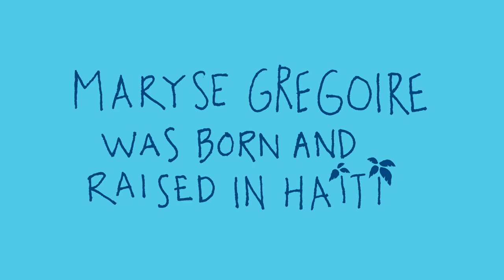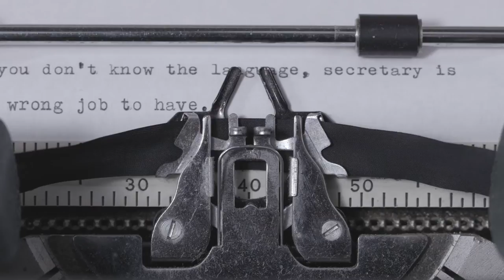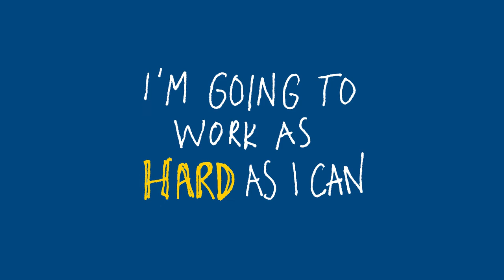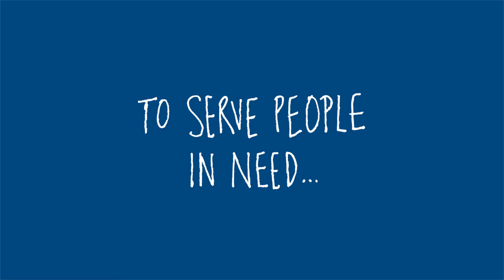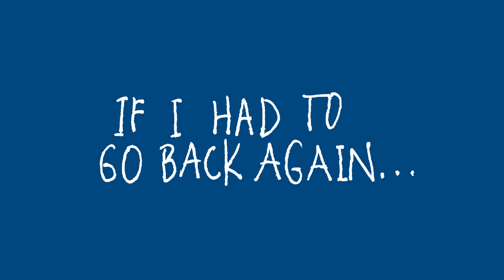Maryse Fuels Her Passion at Allstate | Allstate Careers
As Allstaters, we prove every day that we’re more than just an insurance company. When we bring our passion and purpose to everything we do, not only do we make the work we do better—we make the world a better place. Maryse did just that.

Watch Maryse share her story from her journey from Haiti to fueling her passion at Allstate.

To learn how you can become an Allstate employee and bring your passion to work,